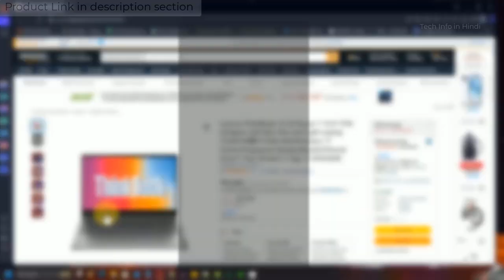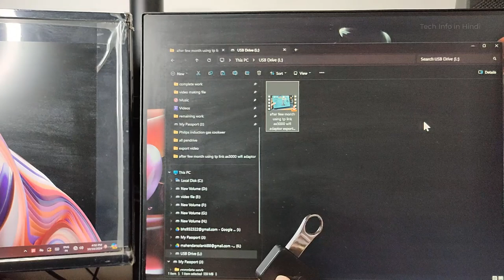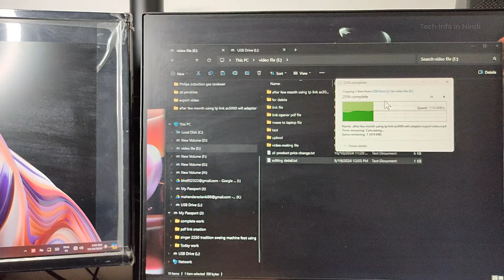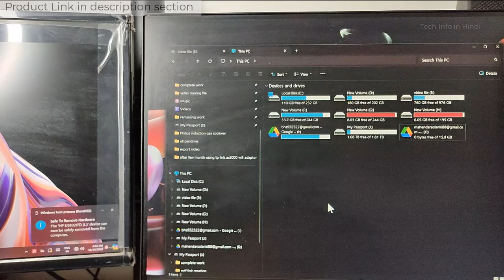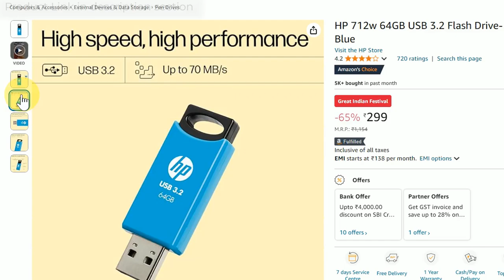HP 712w 64GB vs Amazon Basics 64 GB USB 3.2 Pen Drive detail comparison - speed test.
Amazon Basics 64 GB USB 3.0 Pen Drive | Flash Drive | Read Speed Upto 120 MB/s | with Key Ring | Metallic (Silver)

HP 712w 64GB USB 3.2 Flash Drive- Blue

🖥️ Led Monitor
💻 Laptop which I use for Video editing
🎤Boya Microphone
🎤Another Blue Snowball iCE USB mic